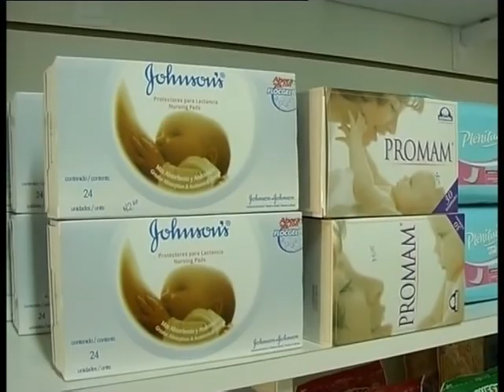Telepañal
Cumpleaños 9 de los amigos de telepañal y tienen para compartir . . .